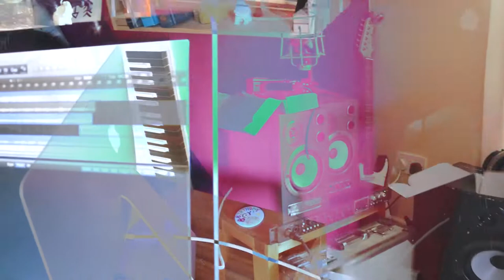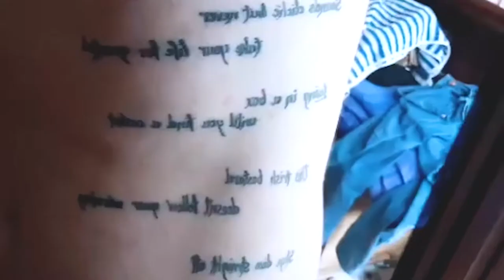Nugget : Mouthing Off S02 E05 | Rant and Dec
MOUTHING OFF: NUGGET
'Rant & Dec'

One of Ireland's best battlers and incredible musician drops a new tune for us at RIF.

Shout out to:
Leanne McDermott on recording, filming and editing
dec0 on the beat
Directed by Leanne McDermott